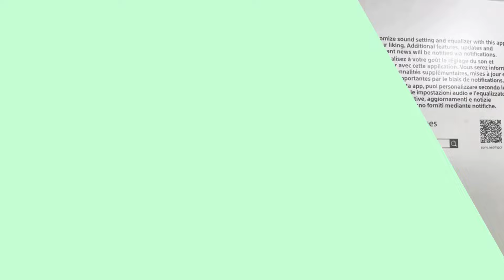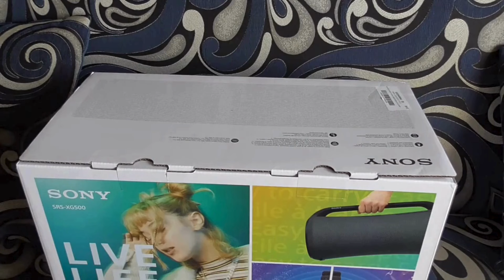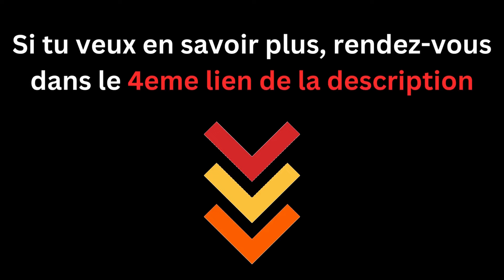Les 4 (vraies) Meilleures enceintes bluetooth Sony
➡️ Sony SRS-XB23
➡️ Sony SRS-RA3000

Sony, c'est un gros nom dans le monde de l'électro grand public, toujours au taquet pour sortir des trucs révolutionnaires. Si tu veux des enceintes nomades, Bluetooth, qui assurent sans te ruiner, celles de Sony vont te plaire. Pour toi, on a déniché les meilleures enceintes Bluetooth Sony du moment.

00:00 - Introduction pas chiante
00:24 - La meilleure enceinte bluetooth Sony d'entrée de gamme
1:25 - La meilleure enceinte bluetooth Sony
2:13 - La meilleure enceinte bluetooth Sony haut de gamme
2:51 - Une enceinte bluetooth compacte et puissante